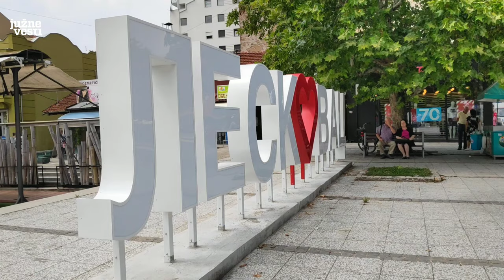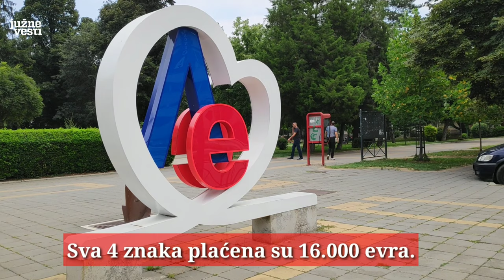"Leskovačka slova" vredna 16.000 evra - gradonačelnikova ideja, platili privatnici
Početna slova Leskovca uokvirena srcem i veliki znak na kome je ispisano puno ime grada znakovi su koji noću svetle i koji su postavljeni na četiri lokacije u gradu, a ideja je potekla od gradonačelnika Gorana Cvetanovića, dok su sve platile dve privatne firme.

Zbog čega su privatnici odlučili da potroše 16.000 evra na ova obeležja još je nejasno jer predstavnici firmi ne odgovaraju na pitanja novinara Južnih vesti.